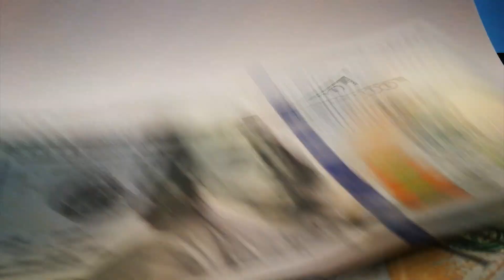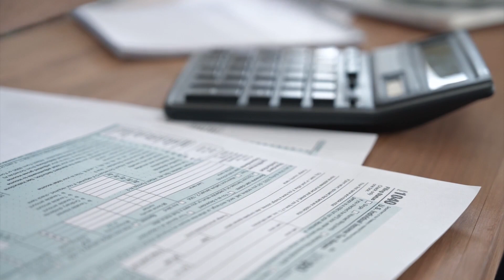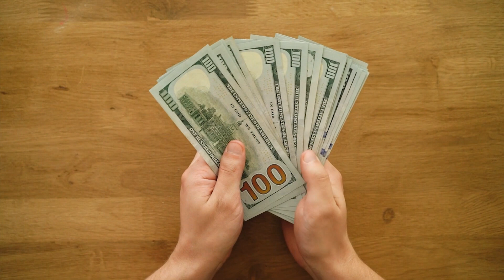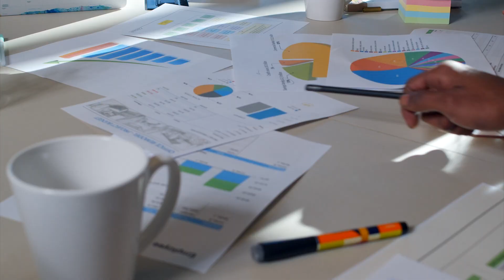Are People STILL Moving To South Carolina?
I hear it constantly from locals that "we are full". Meaning they are tired of South Carolina traffic and have other reasons why they don't want to see this influx of transplants moving to the palmetto state. In today's video, I'm going to cover why residents may fell this way and are their feelings valid per-say? Real estate, the local economy and more get discussed.

Need to BUY or SELL a home in SC? Don't hesitate to reach out! I can help!

Fill out the contact form from my linktree below!